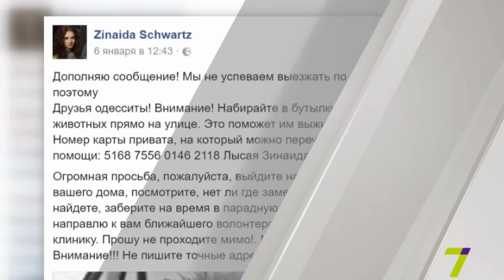В мороз одесситы спасли десятки животных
Не допустить холодной и голодной смерти в снежном плену. Когда пришли сильнейшие морозы, одесситы объединились ради спасения бездомных животных. Всё после сообщения в Фейсбуке, которое написала Зинаида Лысая. Девушка призвала горожан помогать бездомным кошкам и собакам пережить эту зиму.